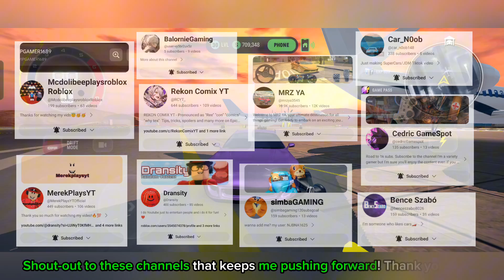Turbo Tornado: Open World Race - Biggest Update Gameplay #1 😱🥳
📣Well let's go back to my old editing style. Are you feeling Nostalgic? Yeah you should! Welcome back to my old editing style! If you are new to my channel. Well you probably didn't know what I'm talking about. But anyway, today I will play the biggest update in Turbo Tornado which is very surprising! Now they added day & night cycles, new maps to visit, new cars, etc! Also to my Facebook page as well. This is my new favorite game now 😭. Bye European Luxury Cars & Off The Road!

🥺 Can I have a request? Since this is my new favorite game. Please consider to share this to your friends to gain more views and attention to this new game. Thank you 🥳.

Big shout-outs to my friends!

👀 What's new in Turbo Tornado?
Turbo Tornado Open world racing continues to grow.
Don't forget to visit the port and airport added in the previous update!
New looks and textures
Improved vehicle physics
New camera angle
Orbit camera added to the garage
Voiceover support in 8+ languages

NOTE: Turbo Tornado Open World Racing does not force you to turn on the internet, you are at the right place for a car game experience without internet.

⌛Time Stamps
0:00 Introduction
0:26 Vehicle Selection
2:00 Customization
3:07 Showing The Events
3:42 Open World Drive
4:42 Street Race
5:29 Cop Chase
6:08 Open World Drive
6:46 Motorcycle Drive
8:49 Open World Drive
10:10 Drift King
10:43 Stupid Cop Chase
10:58 Open World Drive
14:24 Shout-outs & Outro

😝More Video's Soon🤯

🤩I play Driving Games on my channel. Such as Car, Bus, Trucks, and more as long as driving simulator games! I only play the best games with easy to use controls, free to play, and real graphics (2015).